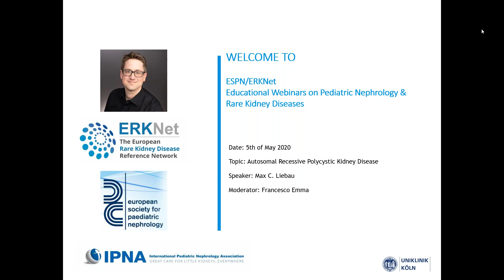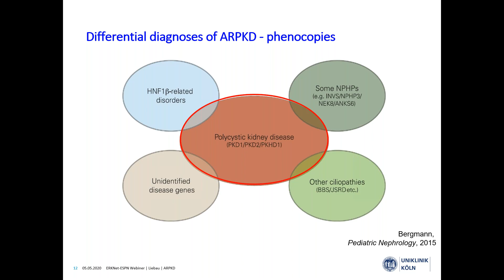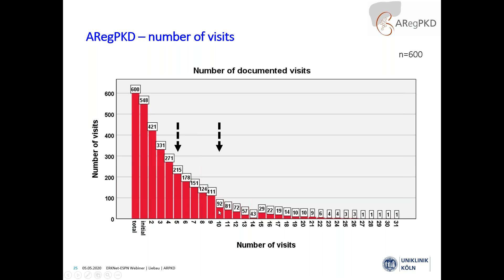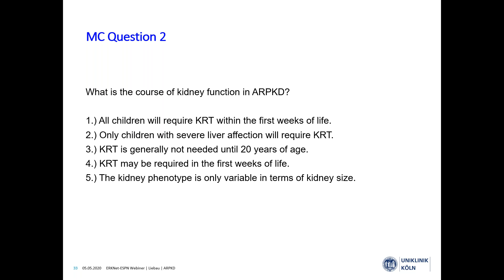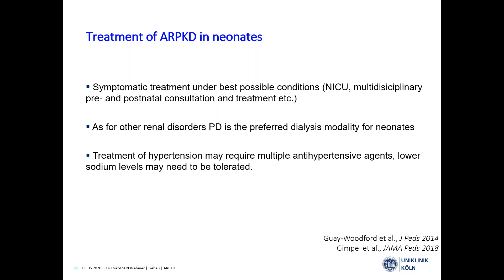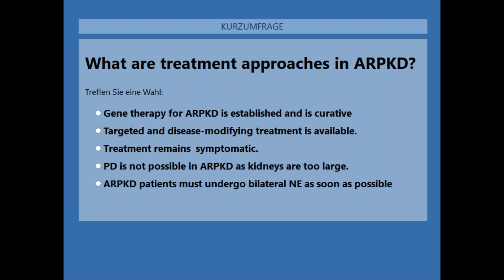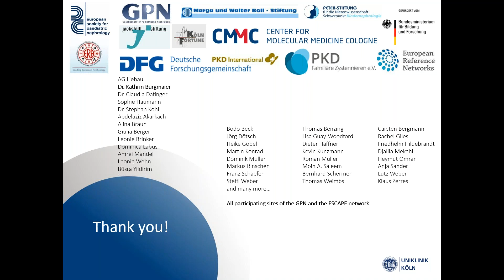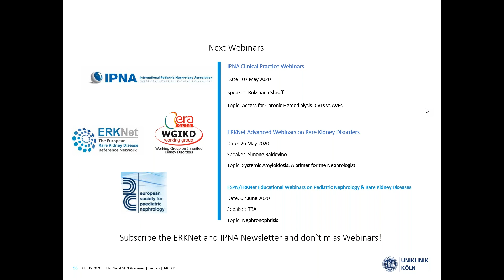Autosomal Recessive Polycystic Kidney Disease - ERKNet/ESPN/IPNA Webinar with Max Liebau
ERKNet/ESPN/IPNA Webinar on Autosomal Recessive Polycystic Kidney Disease. Presented by Max Liebau, Nephrologist at University Hospital of Cologne (Germany), on May 5, 2020.